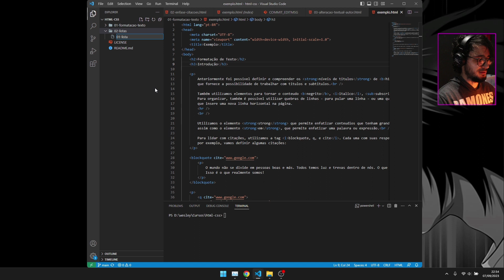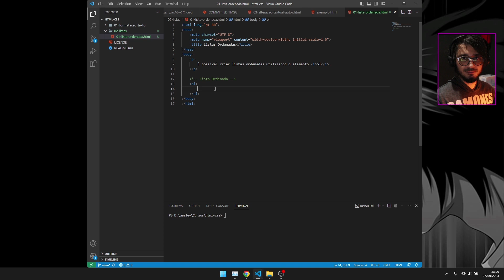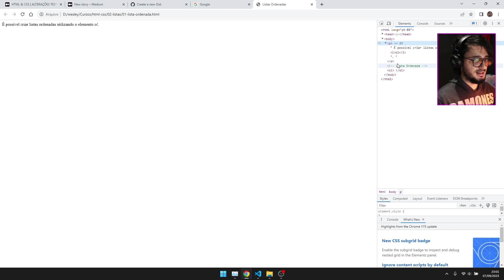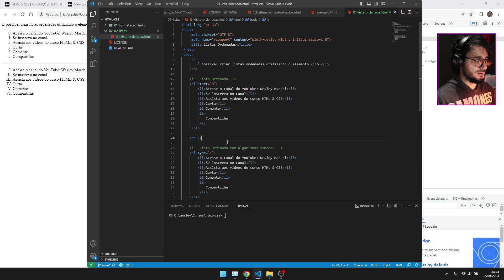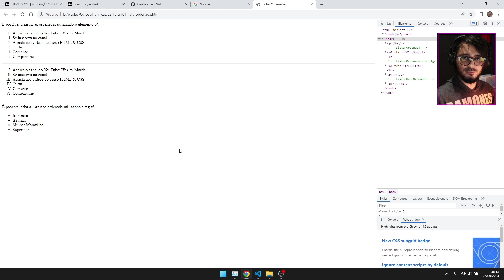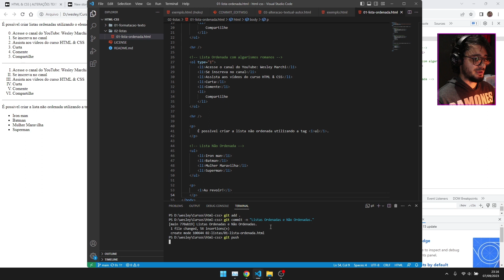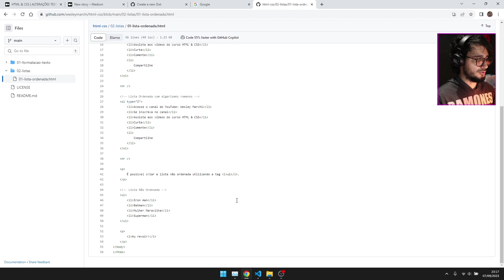HTML & CSS | LISTA ORDENADA E NÃO ORDENADA 007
NESTE VÍDEO, VOCÊ IRÁ APRENDER:
*Lista Ordenada;
*Lista Não Ordenada

ATENÇÃO: Não é autorizado o uso deste vídeo e/ou quaisquer outro contéudo do canal por terceiros, que não sejam oficiais ou com a devida autorização. Sejam vídeos, clipes, shorts ou semelhantes. Nós agradecemos ❤

00:00 - Introdução
00:41 - Lista Ordenada em HTML
06:35 - Lista Ordenada com algarismos romanos
08:16 - Lista Não Ordenada em HTML